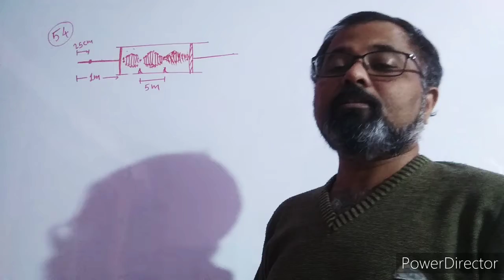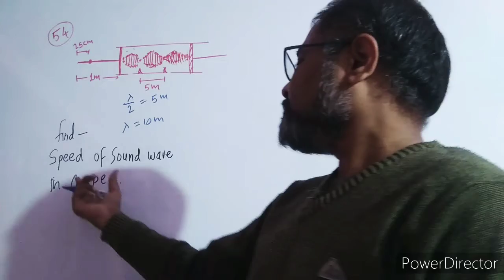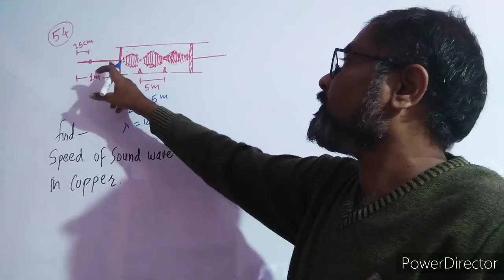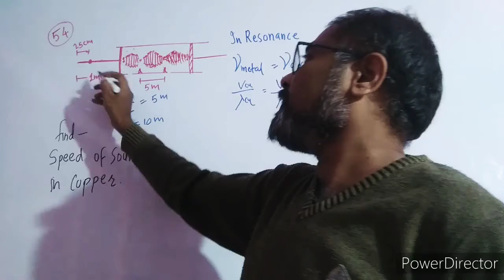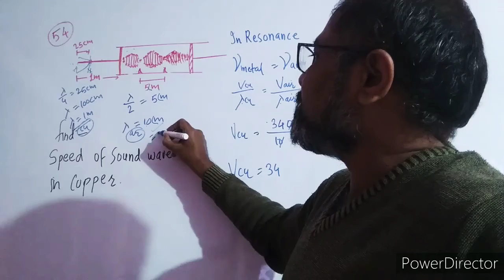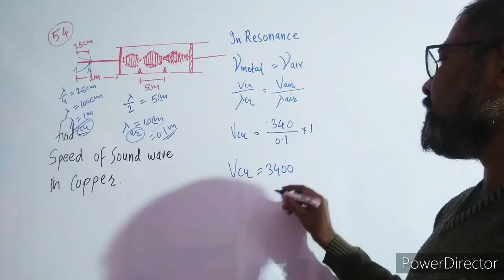Q54 HCV sound Waves